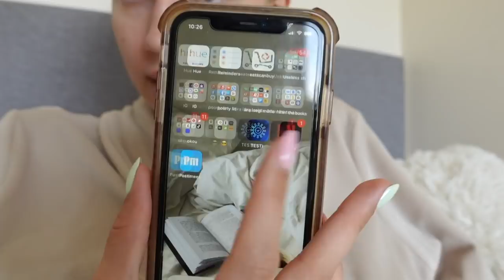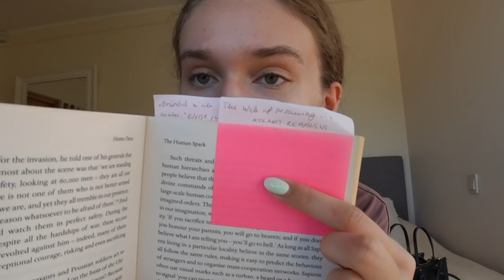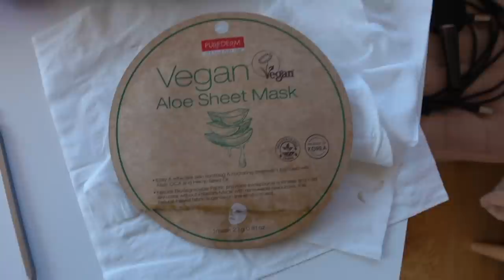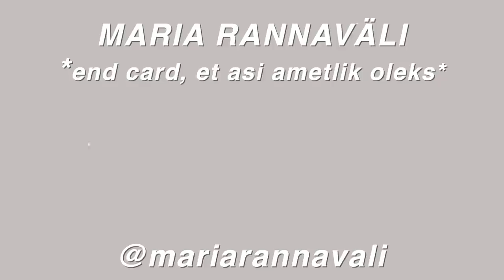veel üks *SELF CARE* vlog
suverütm on mind täielikult endasse tõmmanud ning otsustasin, et pean enda elukorraldust jälle veidi rööpasse saama. tegime youchikkidega pikniku, rääkisin oma sotsiaalsetest akudest ja sellest, kuidas vahel ei jaksa inimestega suhelda. *self care* oli igatepidi hädavajalik. nautige!

- Maria